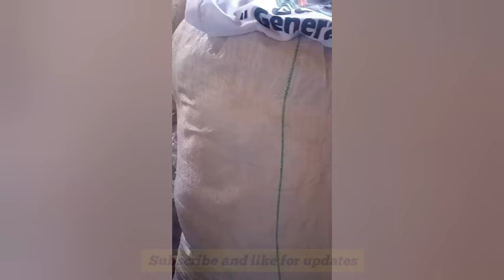Chiwenga Otangidza Ma1 manje. Mnangagwa Under Fire